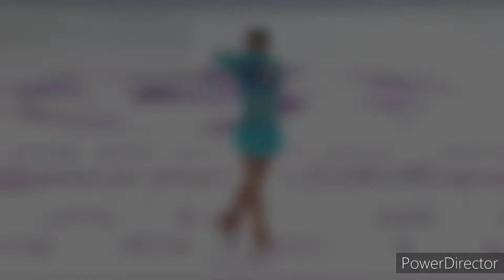Alina zagitova | Rise